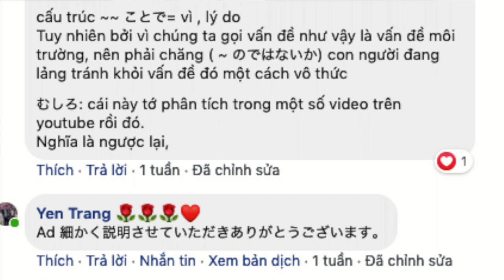ĐỌC HIỂU TIẾNG NHẬT_KHÓA HỌC LUYỆN DỊCH